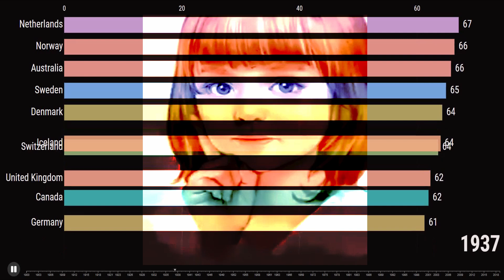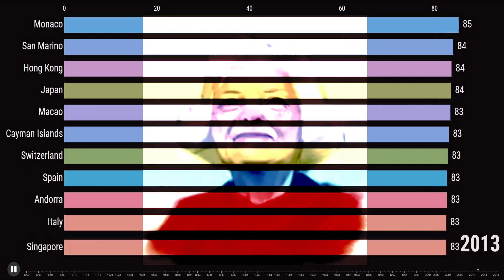Top 10 Country Life Expectancy Ranking History (1900-2018) ?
Life expectancy is a measure of premature death and it shows large differences in health across the world.

The population of many of the richest countries in the world has life expectancies of over 80 years. In 2019 the life expectancy in Spain, Switzerland, Italy, and Australia was over 83 years. In Japan, it was the highest with close to 85 years.

In the countries with the worst health life expectancy is between 50 and 60 years. The population of the Central African Republic has the lowest life expectancy in 2019 with 53 years.

OECD Data: Life Expectancy at birth

World Bank Data: Life expectancy